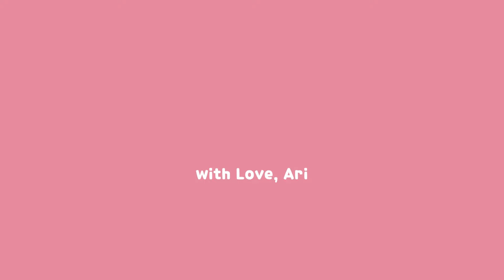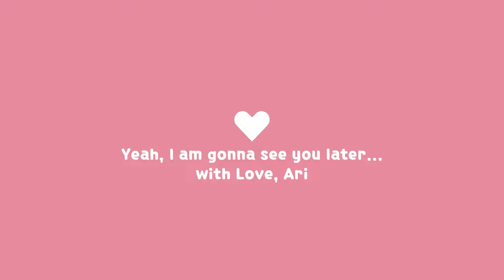SB19 X GLOC-9 'KALAKAL' Music Video | REACTION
Who can? None. 💅EXCEPT FOR THEM!